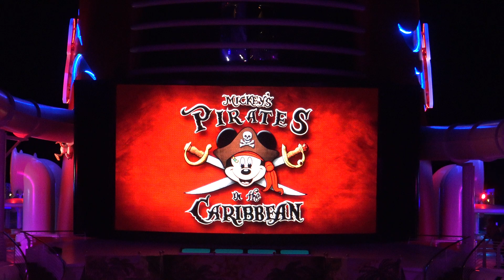Mickey's Pirates in the Caribbean from the Disney Dream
From Pirate Night on the Disney Dream, Mickey's Pirates in the Caribbean

Please be sure to visit our official travel partner MEI-Travel & Mouse Fan Travel